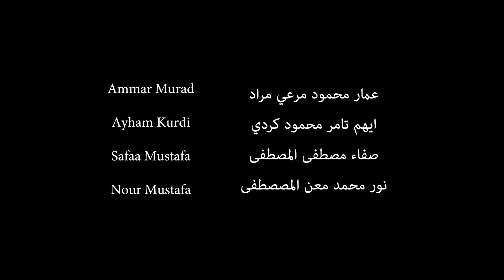أم أحمد - مشروع العودة الى البيت